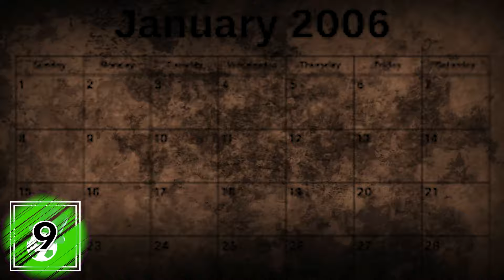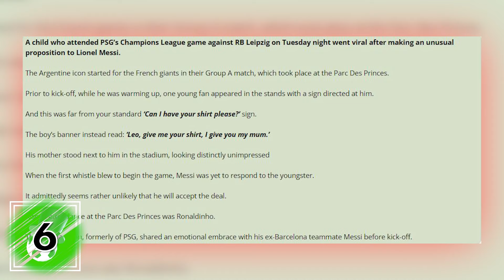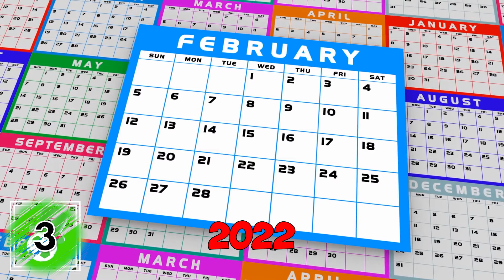15 CRAZIEST Moments in Football History..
From miraculous goals to unexpected plays to hilarious bloopers, we've rounded up the 15 craziest moments in football history.